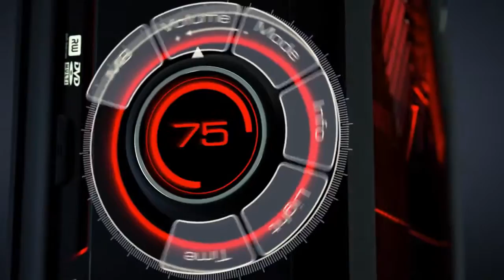ASRock M8 Gaming PC Commercial Film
At ASRock's booth at COMPUTEX 2013, we came across their new M8 Compact Gaming PC designed by none other than BMW Group DesignworksUSA. In the following video, a BMW Group DesignworksUSA executive runs us through some of the highlights of the ASRock M8 Compact Gaming Rig -- it sports a steel body with shades of aluminum and plastic, measuring only 372mm (W) x 123mm (H) x 400mm (D). Specs of the ASRock M8 are as follows: ASRock Z87-ITX board, up to 4th gen Intel Core i7 CPU, 16 GB @ 1600 MH, dual-slot GPU, 3.5-inch or 2.5-inch HDD, and a whole host of other features.